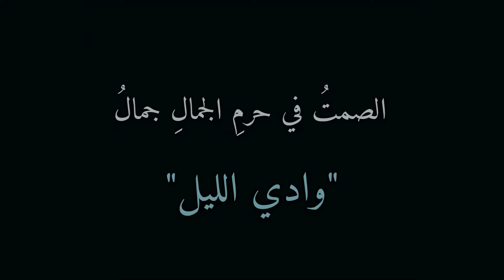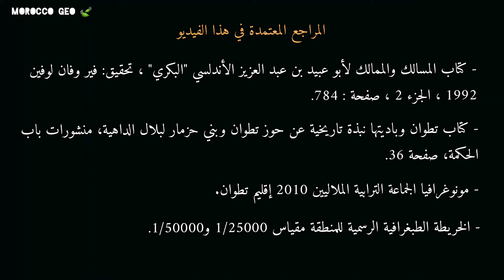أجمل قرية في المغرب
تقرير مصور حول أجمل قرية في بلاد المغرب، قرية وادي الليل بالجماعة الترابية الملاليين بإقليم تطوان شمال المملكة المغربية، التقرير يحمل معلومات تاريخية جغرافية وطبيعية عن القرية المنتمية لجبال حوز تطوان، وفق المراجع الممكنة والتي ستجدون عناوينها في آخر الفيديو.